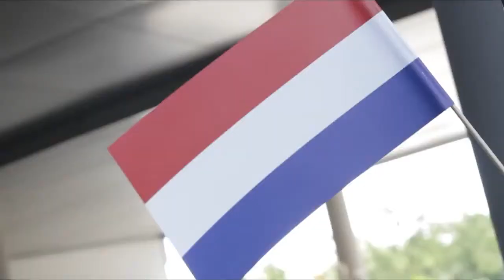A royal visit at Opel's HQ in Rüsselsheim